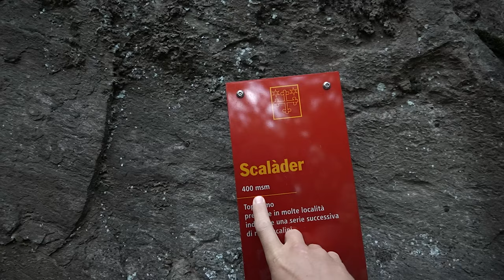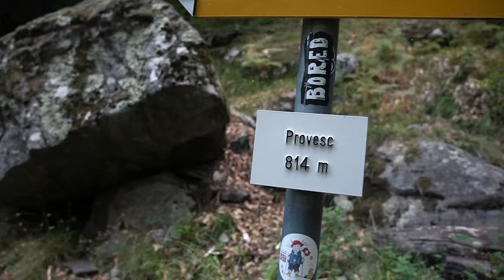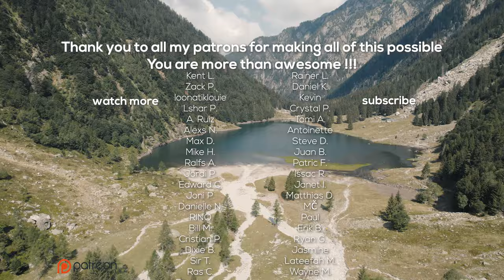Crazy Helicopter Wedding in Switzerland ?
This is where I get my music from that I use in my videos.